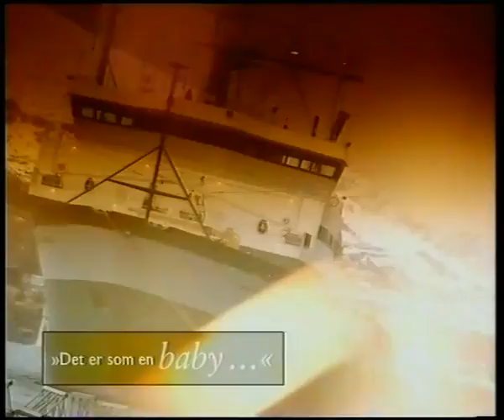RTL7 - Reklamy oraz zapowiedź filmu (marzec 1997)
Krótki blok reklamowy, a po nim zapowiedź. Była to jedyna przerwa reklamowa nadana w trakcie serialu "E-Z Streets". Nagranie pochodzi z 11 marca 1997.